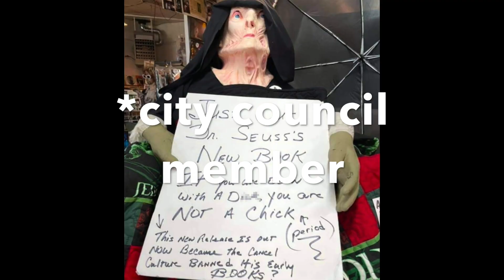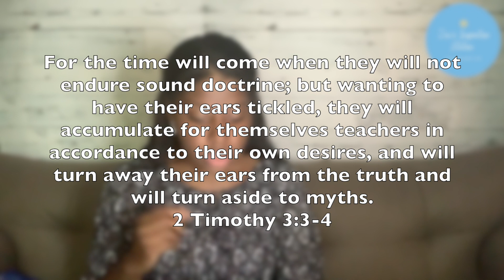Vietnam Vet GOES HAM After Being Confronted By Trans Man for "Hateful" Sign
God bless!
Dee